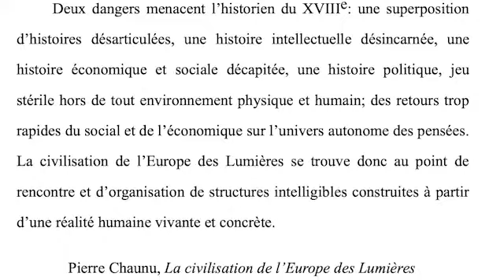51. Marc Marti parle de sa thèse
Marc Marti (Professeur des Universités à l’Université de Nice Côte d’Azur) nous parle de sa thèse intitulée «Ville et campagne dans l’Espagne des lumières (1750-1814)» et soutenue à l’Université de Saint-Étienne en 1994.